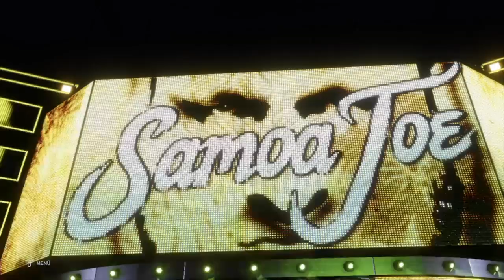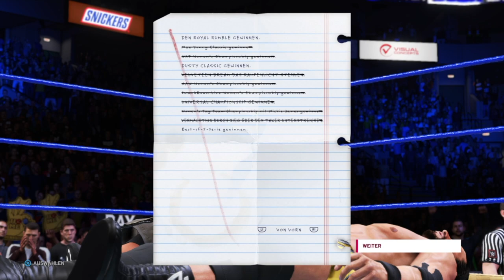Schlechte Backstage Stimmung, wegen Samoa Joe | WWE 2k20 Meine Karriere #023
Let's Play WWE2k20 Meine Karriere / My Career Gameplay deutsch / Evo2kTV / Täglich um 11:00 Uhr